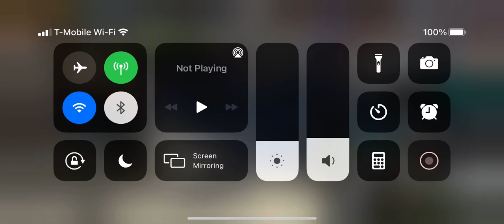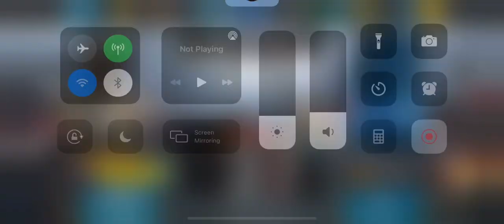Sniper strike Robot Machine, shotgun, pistol